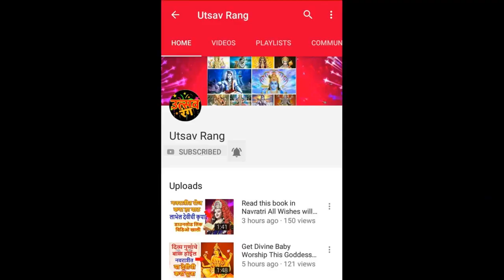कन्या राशी लकी कलर, लकी नंबर, रत्न, बेस्ट बॉस | Virgo moon sign, Lucky Color Lucky Number GemStone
कन्या राशी लकी कलर, नंबर, रत्न, बेस्ट बॉस, राशी देवता.
Virgo Sign, Lucky Boss, Lucky Color, Lucky Number, Lucky GemStone Lucky Day.